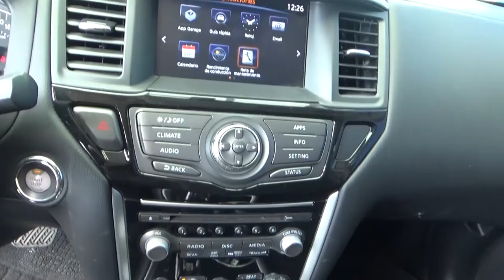Nissan / Pathfinder / 2017 - HC615674